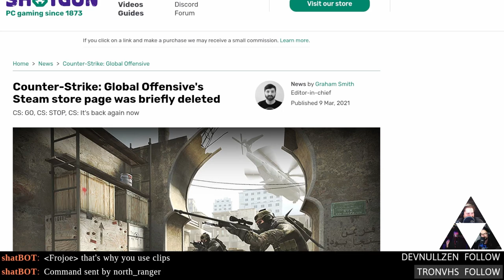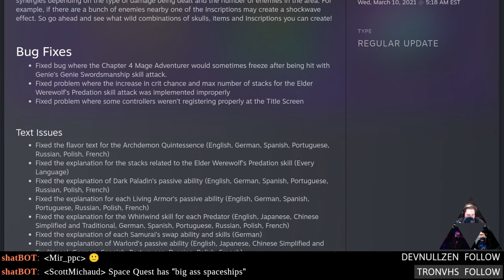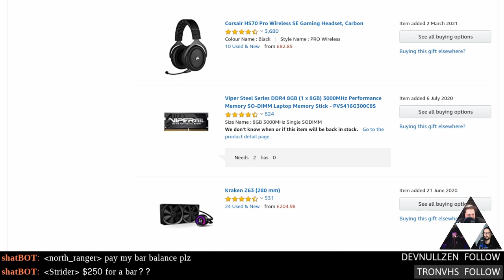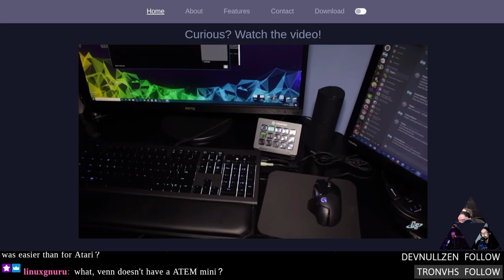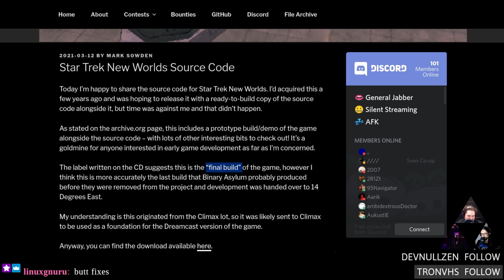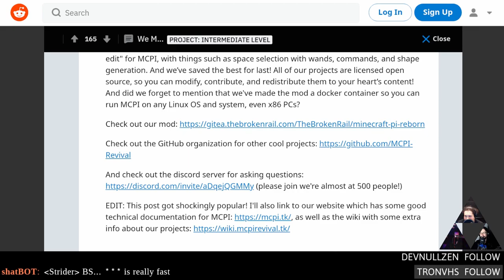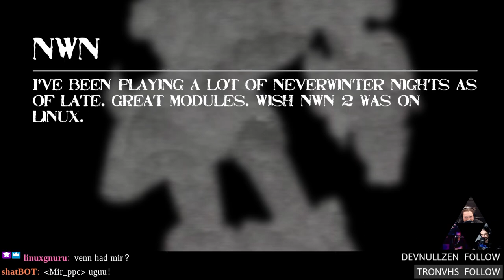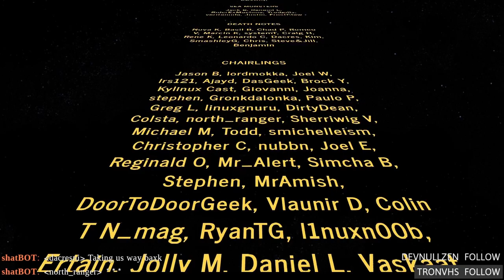Linux Game Cast Weekly: Atari Feces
Testing SonoBus for audio! Jordan & Pedro we coming in over uncompressed PCM 16 eliteness. On this week's show Steam deletes CSGO, Audacity begins work on new ATARI 2600 titles, Microsoft drops some code into Mesa, Star Trek New Worlds gets open-sourced, and a new FMV game for Linux in 2021. Then Hover faces the ChairQAsition. All this, plus your hate mail. Support our independent content by becoming a Patron

00:00 Intro
05:58 CS:GO deleted from Steam
08:33 Remote Play unsupported games
11:08 Proton Experimental VR
13:28 Avorion 2.0
15:28 Skul 1.1.0
17:08 Dark Side of the Moon
20:03 Draw & Guess
21:18 Plugs & outs of shout
25:03 Microsoft adds code to Mesa
26:48 Porting Machinery to Linux
30:18 New ATARI 2600 games
32:28 Pi powered Stream Decks
36:08 AYA NEO funded
40:13 Yorg 0.11.1
41:38 Star Trek new Worlds source released
43:03 Minecraft: Pi Edition: Reborn
46:03 Review: Hover
58:13 Hate mail